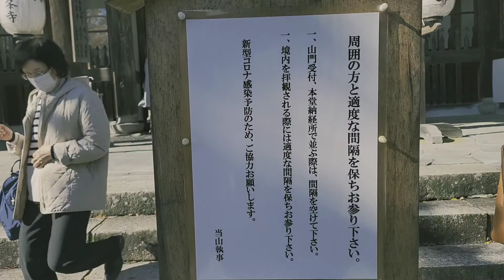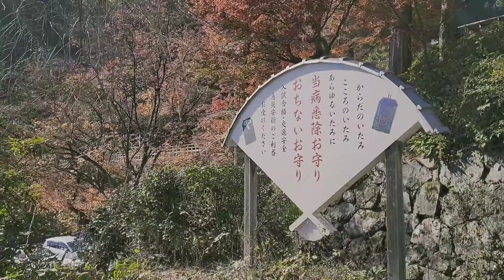KYOTO🍁善峯寺 京都市内展望 京都旅行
京都紅葉　長岡天神から車で約20分　京都市内展望出来、🍁紅葉も素敵な処